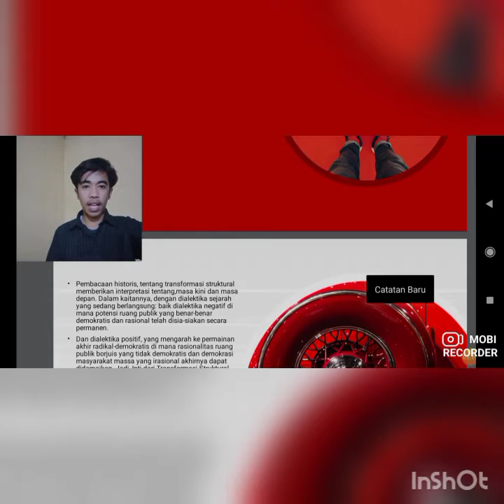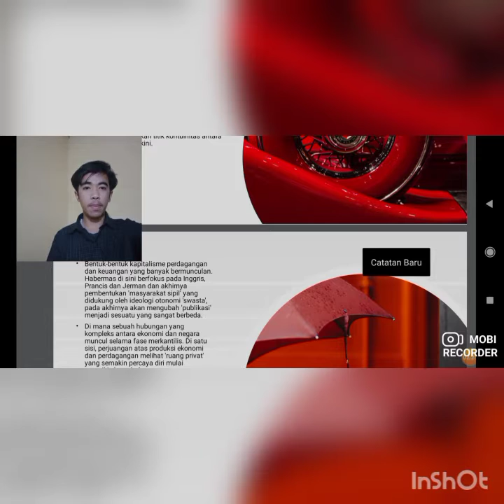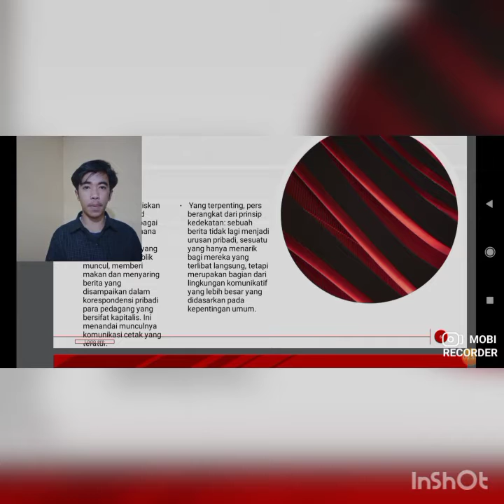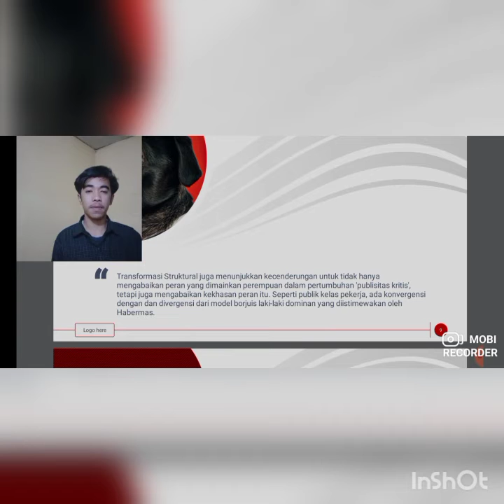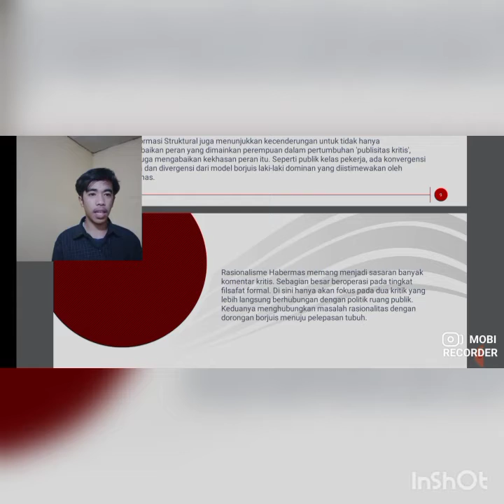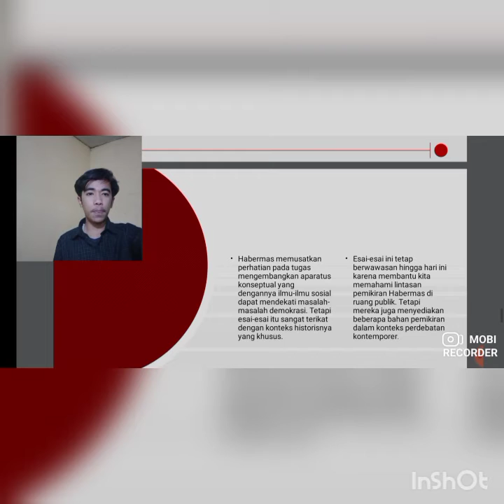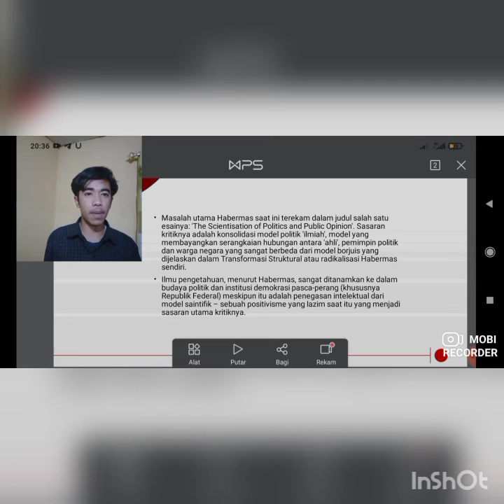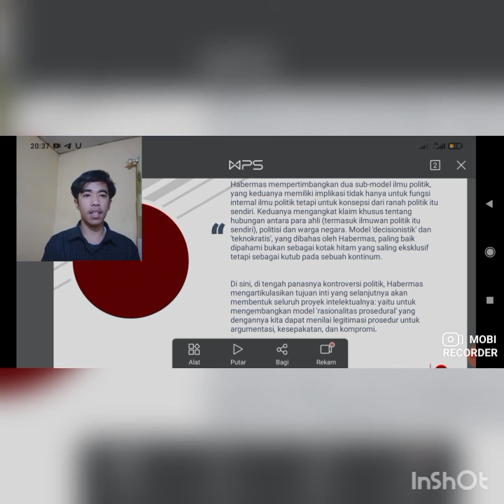Demokrasi Ruang Publik(2)